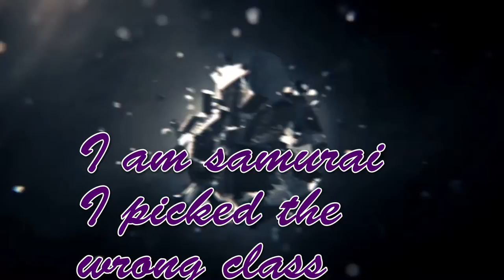For Honor (Viking Way) w/Immaculate Emu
Stay till the end for some ice cream

Asura's Wrath OST: Wind, Fang, Symphony 9th